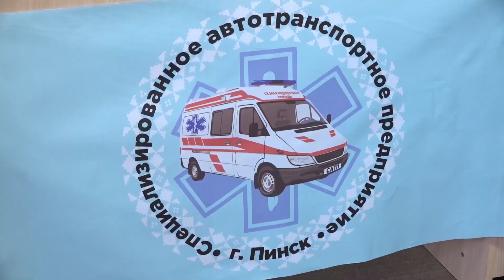"Скорая" - в надежных руках профессиональных водителей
Значение скорой помощи всегда, а тем более сейчас, в условиях пандемии коронавируса, трудно переоценить. От того насколько оперативно прибудут медики к пациенту зависит не только здоровье, но и жизнь человека. Равноправными членами бригады становятся водители машин скорой медицинской помощи – и работу эту выбирают не только профессионалы высокого класса, но и люди особого склада души. Накануне профессионального праздника – Дня водителя и дорожника чествовали лучших представителей коллектива. О людях за баранкой скорой, наш следующий сюжет.